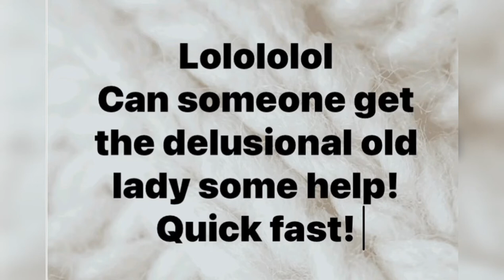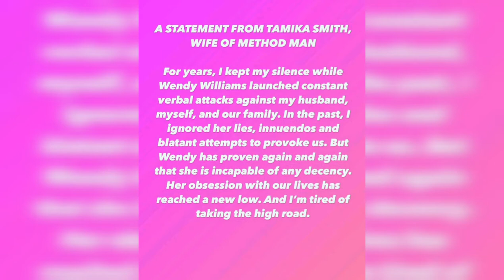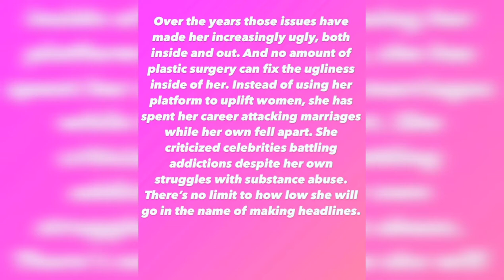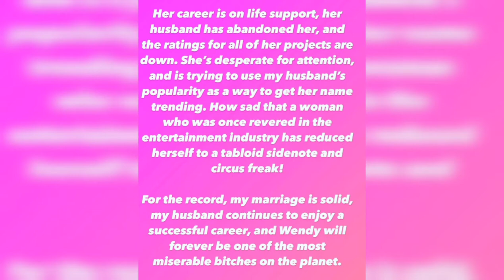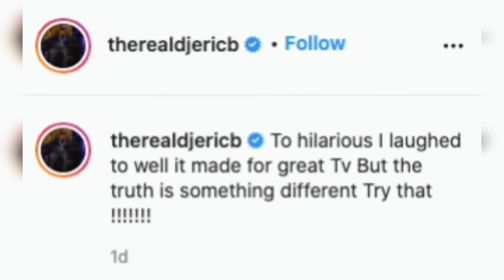What A Mess! Wendy Williams Gets Dragged By Method Man's Wife Tamika + Eric B Reacts to Biopic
Wendy Williams: What A Mess has lots of people talking about her life - and not all positive words.

Method Man's wife Tamika Smith took to Instagram to call out Wendy Williams after the talk show host claimed she slept with Method Man back in the day.

Tamika Smith calls Wendy Williams a "circus freak" and "miserable." In the early 2000s, Wendy Williams revealed Tamika Smith's battle with cancer on the radio, although the Smiths decided to not tell their loved ones about the diagnosis.

Wendy Williams: What A Mess also revealed she had a relationship with Eric B. Eric B laughed off the portrayal of being a deadbeat boyfriend who ruined Wendy Williams' credit score.

In this video, you'll read what Tamika Smith had to say about Wendy Williams and Eric B's reaction to "Wendy Williams: What A Mess"